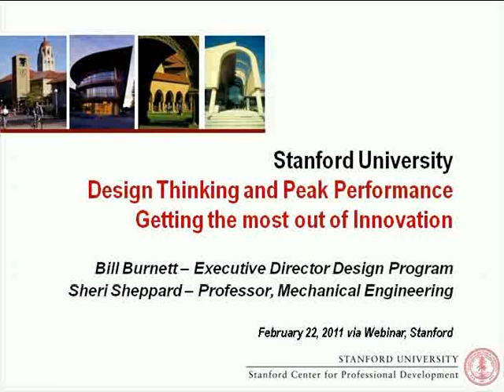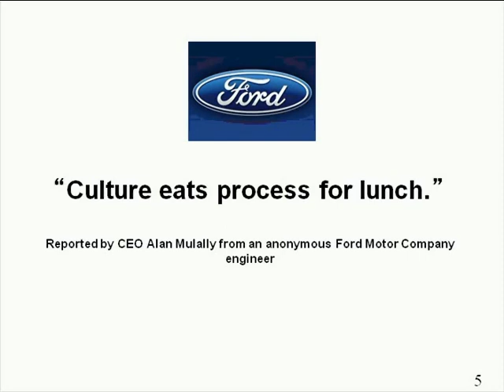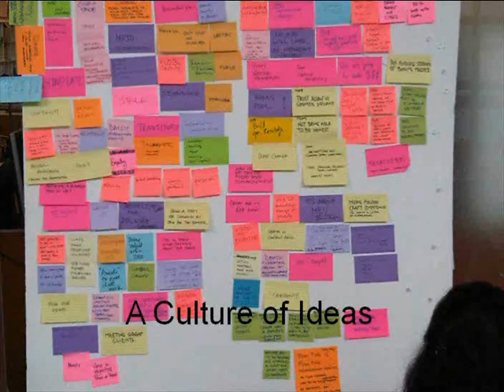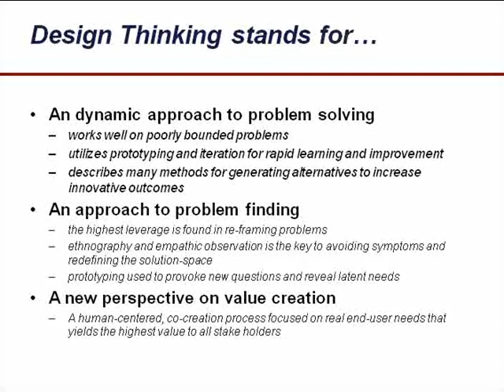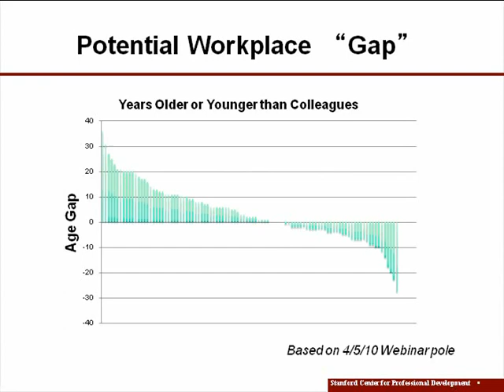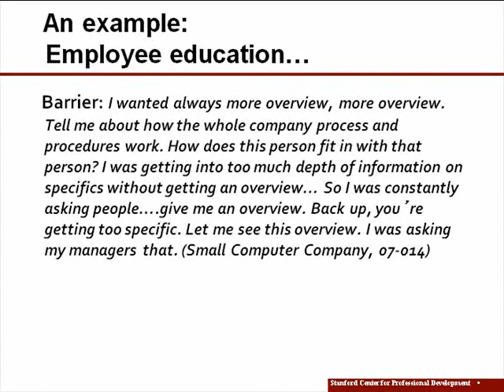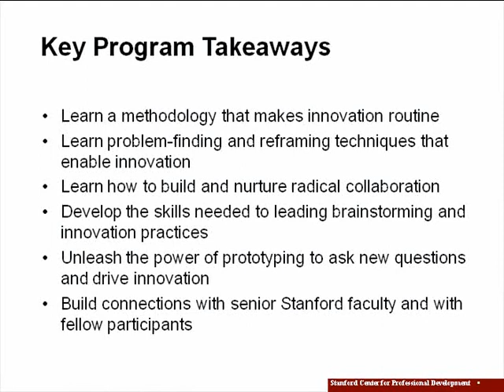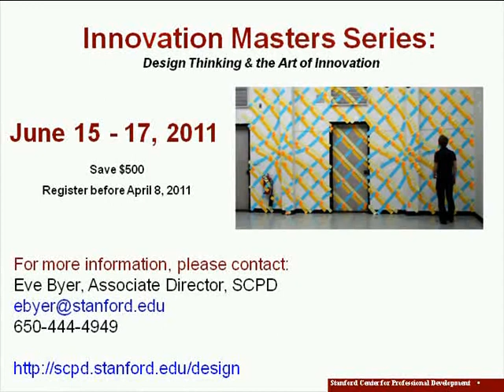Design Thinking and Peak Performance - Stanford Innovation Masters Series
It is clear that innovation is critical to customers and businesses alike, more so now than ever. But in a company, generational gaps can often limit or stifle innovation as older managers, used to hierarchy, often fail to elicit ideas from those younger contributors. Watch this webinar to learn what makes millennials tick, and how to leverage their insights to improve products and services across a wide spectrum of offerings.

Speakers:
Bill Burnett - Executive Director, Stanford Design Program
Sheri Sheppard - Professor, Stanford University Mechanical Engineering Department